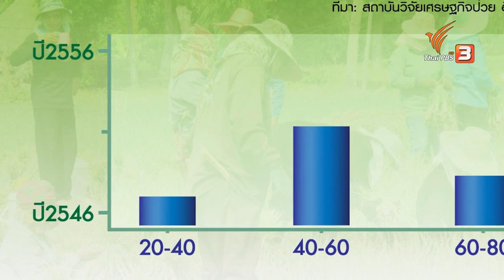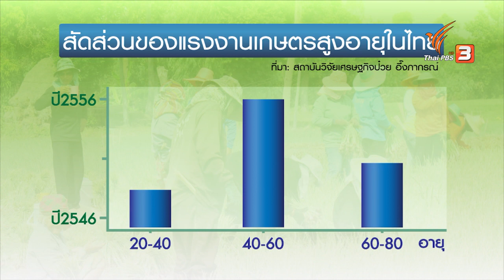สังคมสูงวัย ภัยเงียบภาคเกษตรโลก